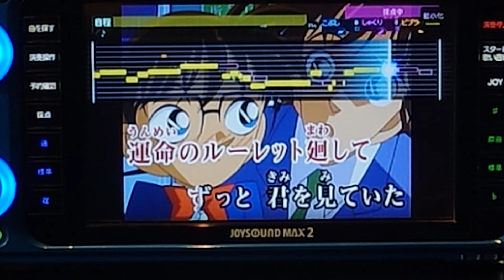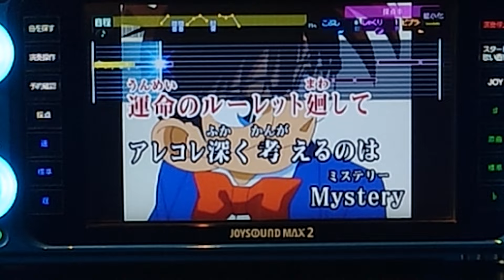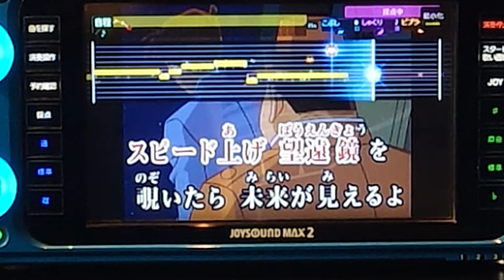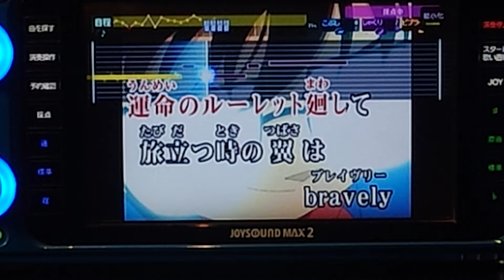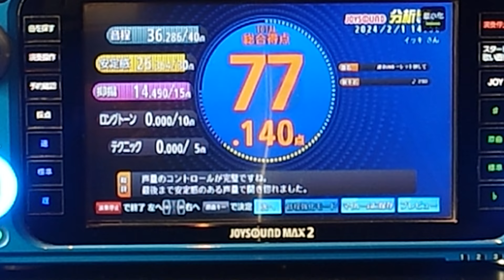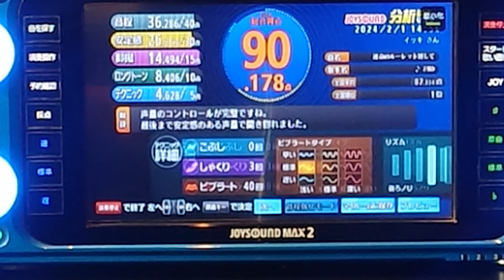「運命のルーレット廻して/ZARD」をカラオケでうたってみた的な雰囲気のやつ【 名探偵コナン 】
小1か小2くらいの時のOP曲だった、アニメ「名探偵コナン」の主題歌を歌ってみたら懐かしすぎた😐